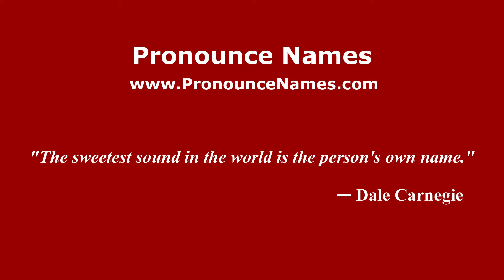How to pronounce Gail Patrick (American English/US) - PronounceNames.com